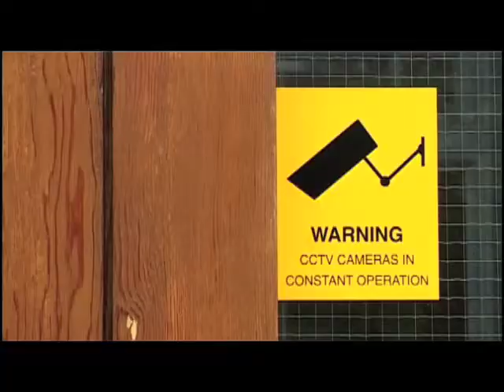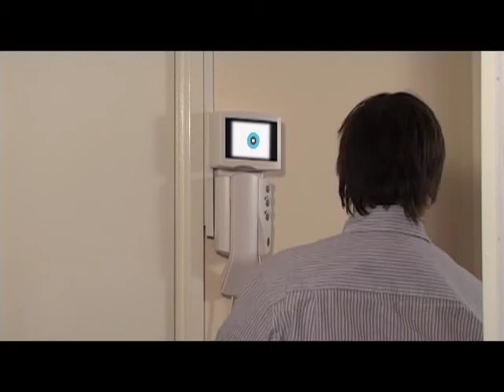Z8 (2005)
Set in the residential area with CCTV, Zara, one of Deaf residents, challenges to a virus that is infested to modern, electric communication technology.

Public Screenings:
Vision Sign Event 2005, Watershed Bristol. September 2005

Film maker's remark:
What happens when all the technology we take for granted breaks down?  With a group of residents at RNID Poolesmead, VS1 Productions developed ideas into a film about the ghost in the machine, a strange visitor who arrives out of thin air, and interferes with the technology of our everyday lives.

As a Deaf Film maker and actor, with a background in film & television, I have always been interested in using special effects to create mood and atmosphere. Z8 involved the RNID Residents in developing ideas and filming, as part of the film crew and as actors. Then, back at the VS1 studio, I and my colleague Mac Dunlop (hearing) developed haunting visual effects and music devised to have the feel of technology gone bad.